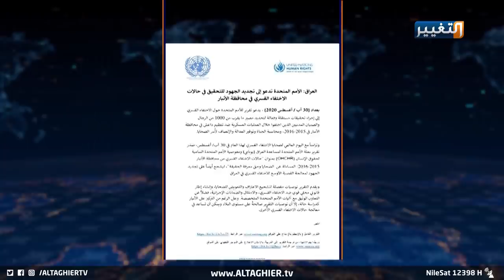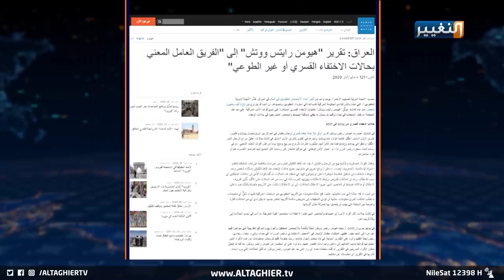الكاظمي يقود حملة كبيرة للكشف عن مصير المغيبين في العراق | تقرير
حملة كبيرة بقيادة الكاظمي للكشف عن مصير المغيبين في العراق
اليوم العالمي للاختفاء القسري يختلف في العراق عن غيره من البلدان، كونه صاحب الرقم الأعلى بعدد المغيبين في العالم.
رئيس مجلس الوزراء مصطفى الكاظمي يقود حملة كبيرة للكشف عن مصيرهم.